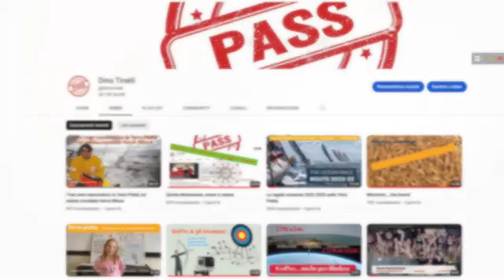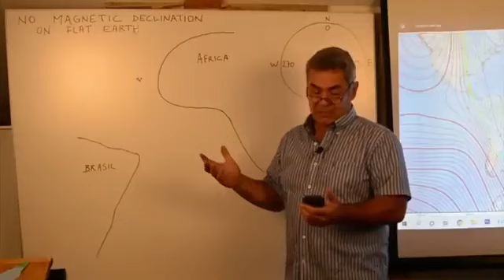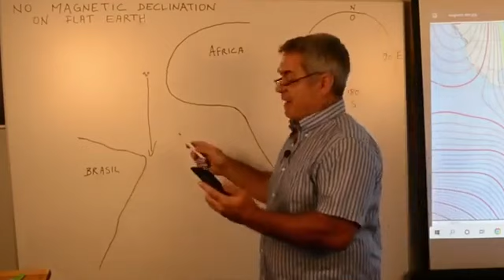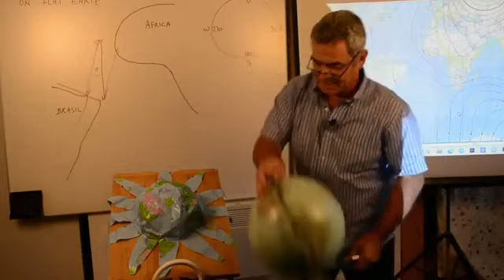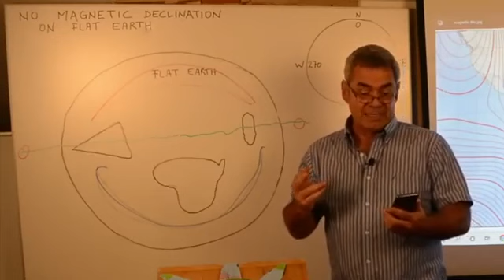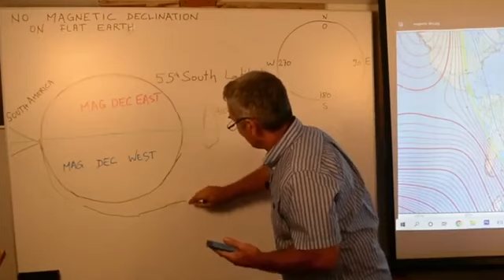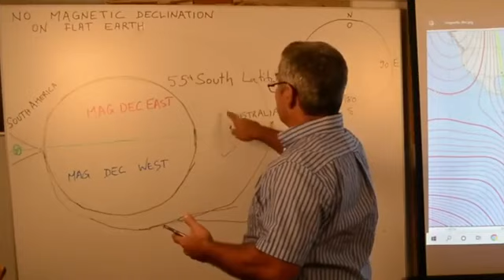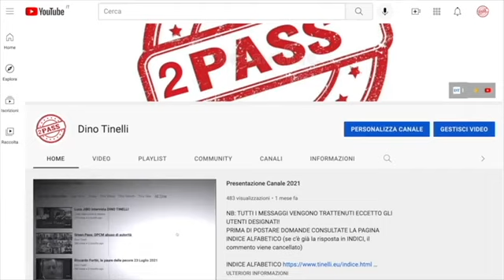Nessuna declinazione magnetica sulla Terra Piatta